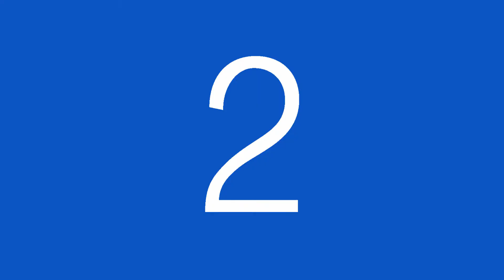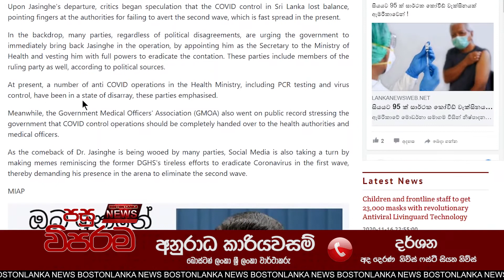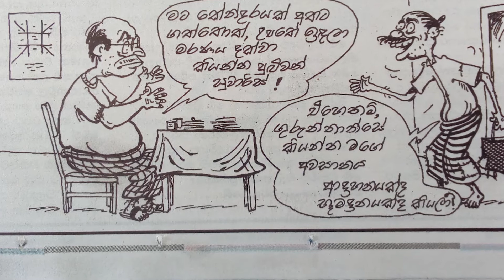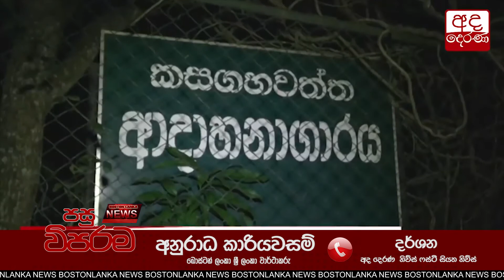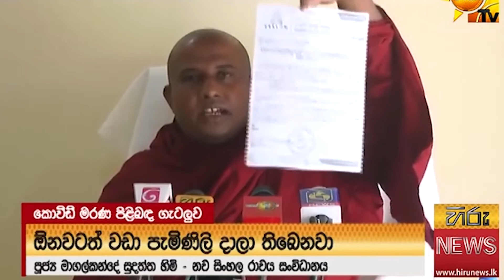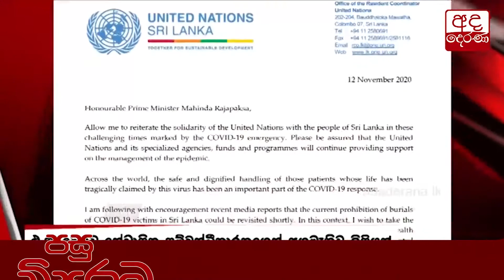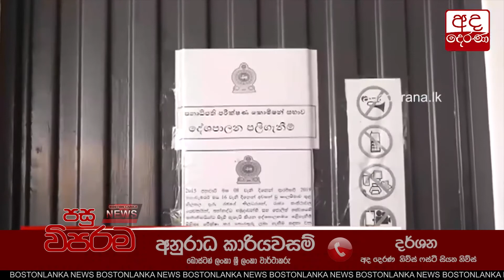පසු විපරම from Boston Lanka - Nov. 15, 2020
Pasu Wiparama - Boston Lanka Production